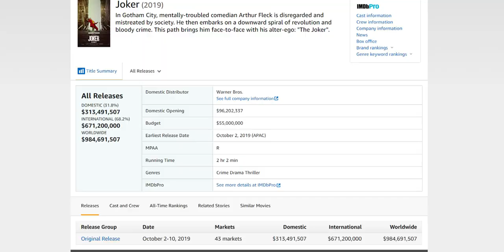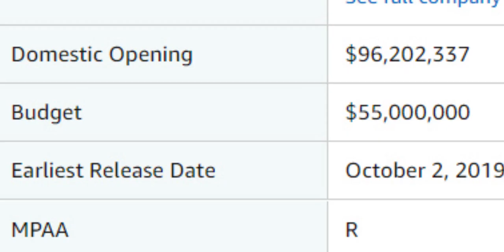Joker: What Comic Book Movies SHOULD Be | Video Essay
"Joker" Directed by Todd Phillips is a 2019 Crime - Drama about a mentally ill loner with a society that abandons him and treats like trash. This movie changed CBM's. Here's how...

I Hope You Guys Enjoyed This Video, If You Did  Leave A Like And Subscribe If You Didn't, Leave A Like And Subscribe And Turn On Notifications To Be Notified When My Video's Are Live!

That Is All For Now! Thanks Guys!